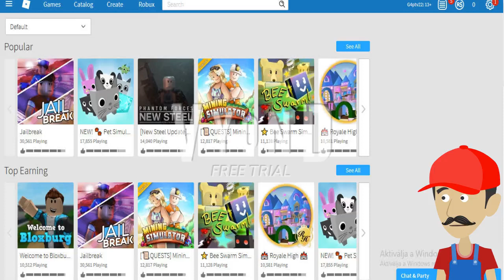Roblox ads error GA 13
FINALLY! After Hours of Editing, I've finally finished The video! And it could be the longest one Yet! I think!